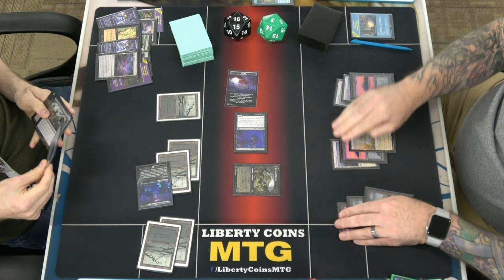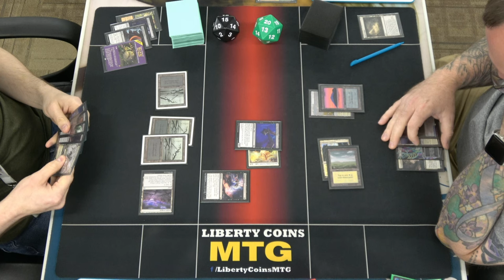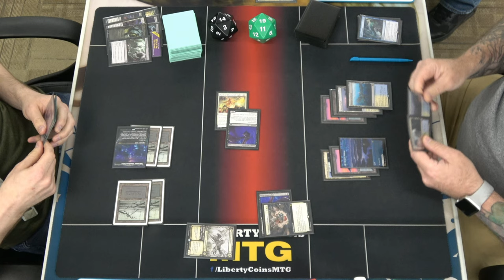Monoblack Midrange ⚫ vs Azorius Control 🔵⚪ | Pioneer FNM 06-07-24 | Round 1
Open Discord.